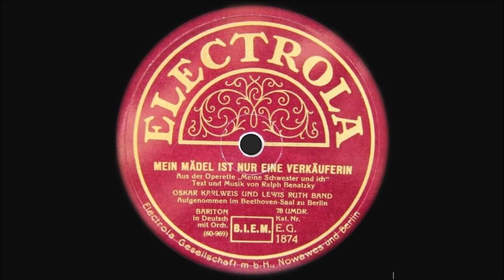Mein Mädel ist nur eine Verkäuferin - Oskar Karlweis & Ludwig Rüth Tanzorchester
Mein Mädel ist nur eine Verkäuferin

Aus der Operette "Meine Schwester und ich" (1930)
von Ralph Benatzky

Oskar Karlweis
Ludwig Rüth Tanzorchester

Electrola 78 RPM
Aufnahme 1930

Oskar Leopold Karlweis
Österreichischer Schauspieler
Als Bühnenschauspieler am  Theater in der Josefstadt in Wien
Am Deutschen Theater in Berlin
1928 gemeinsamer Auftritt mit Marlene Dietrich in der Musikrevue "Es liegt in der Luft" in der Komödie am Kurfürstendamm
Filmrollen in Die Drei von der Tankstelle (1930) Frühlingsstimmen (1933) u.a.
* 10. Juni 1894 in Hinterbrühl, Österreich-Ungarn
† 24. Januar 1956 in New York, USA

Ludwig Rüth
alias Lewis Ruth
Deutscher Musiker und Bandleader von Tanzorchestern
Gründete 1925 die „Lewis Ruth-Band“ wo er selbst Saxophpon spielte
Spielte in mehreren Tonfilmen die Orchestermusik wie in "Das Lied ist aus"
Musikalischer Leiter bei Brechts und Weills "Dreigroschenoper"
Er begleitete alle Aufführungen mit seiner "Dreigroschenband"
Berühmtester Schlager mit Peter Igelhoff „Ich bin ganz verschossen in deine Sommersprossen“
* 30. Januar 1889 in Landau in der Pfalz
†  2. April 1941 in Durban, Südafrika, nach anderen Quellen im Juli 1947 in Windhuk, Namibia

Rudolph Josef František Benatzky
alias Ralph Benatzky
Österreichischer Komponist
*  5. Juni 1884 in Mährisch Budwitz, Mähren
† 16. Oktober 1957 in Zürich

Meine Schwester und ich
Musikalisches Lustspiel in zwei Akten von Ralph Benatzky
Uraufführung am 29. März 1930 am Komödienhaus in Berlin
Das Werk spielt in Paris und Nancy um 1930
Musikalische Höhepunkte: „Um ein bisschen Liebe dreht sich das Leben“
„Ich lade Sie ein, Fräulein“
„Mein Mädel ist nur eine Verkäuferin in einem Schuhgeschäft mit 80 Franc Salär in der Woche ...“